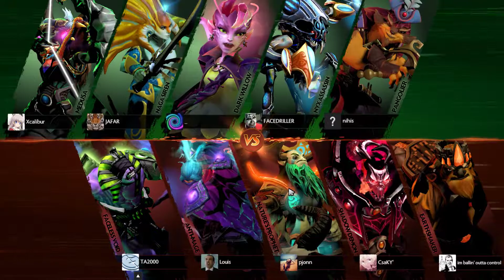OG.Resolut1on --VS-- Xcalibur - Ranked Match - OG Dota 2.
Resolut1on Anti-Mage Gameplay - 18 | 5 | 8 - Ranked Match - Team player OG Dota 2